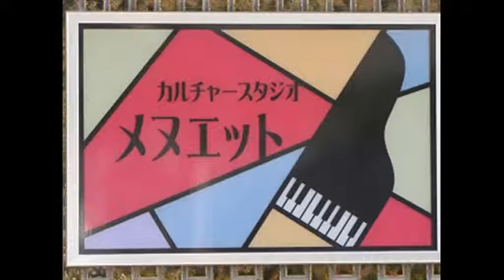すべろううたおう 松橋紀信作詞・ロシア民謡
滑ろう　滑ろう　雪山滑ろう
ヤッホー　ヤッホー
ヤホホ　ヤホホ　ヤホホ　ヤホホ
きらきら輝く大地を目指し

歌おう　歌おう　楽しく歌おう